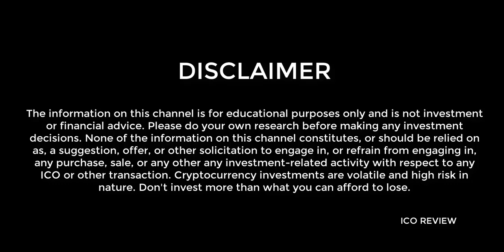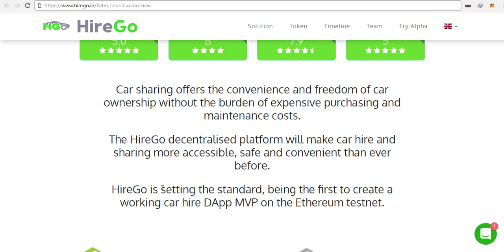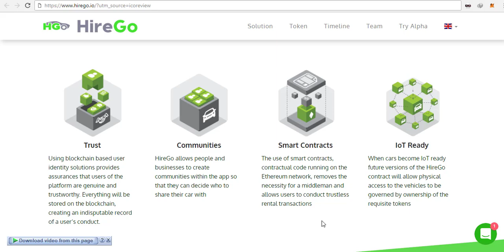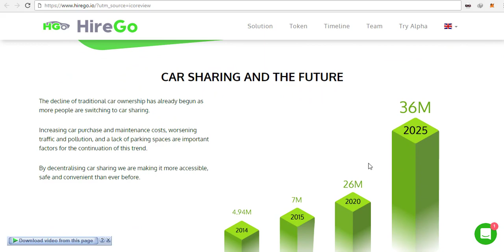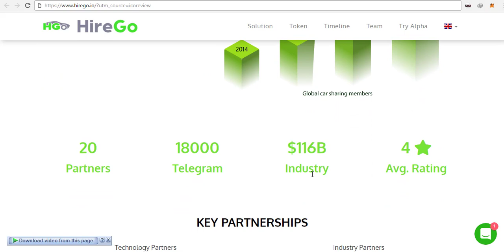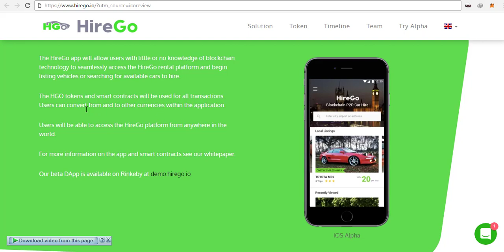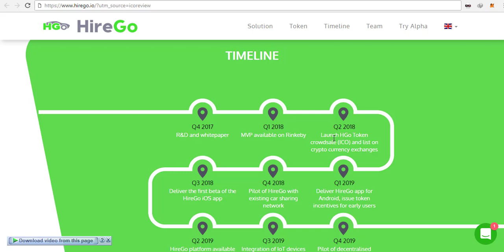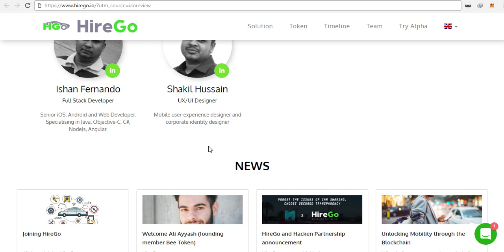HireGo [HGO] - Reinventing Car sharing using Blockchain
Car sharing is more popular than ever, statistics show a dramatic increase in the number of car sharing members worldwide from just 5 million members in 2014 to an estimated 36 million in 2025! By creating a minimal fee, peer to peer trust-based platform we are incentivising people and companies to list vehicles paving the way for the world’s largest car share vehicle marketplace. Decentralised Blockchain ensures fairness, transparency and maximum usage of vehicles, which is essential for owners to earn maximum profit. The HireGo platform will be a part of the connected shared mobility future. Soon, thanks to Blockchain, users can seamlessly access various forms of mobility including bikes, public transport and share cars. HireGo is setting the standard, being the first to create a working car share DApp on Ethereum testnet. Join this exciting project which we are building alongside excellent partners such as Origin Protocol and Mobiq Group.

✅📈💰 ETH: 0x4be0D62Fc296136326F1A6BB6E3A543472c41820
✅📈💰 BITCOIN: 12BADp2mURAo3KS3aV72G4q38Ds18hPoG9
✅📈💰 WAVES: 3PKA32nC4n7gXSa78hdcq5bjY1g1RTbSTkr
✅📈💰 LITECOIN: LatVwVHfD9UF3msXsvLkkWXxD9j3gV8tbQ